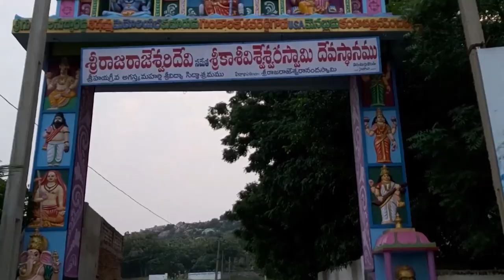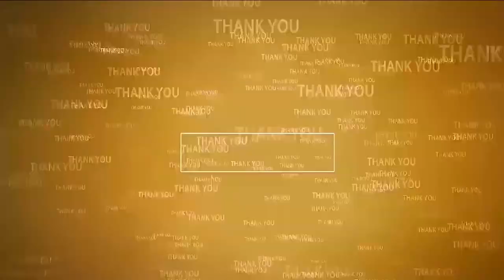సీఎం పాల‌న‌...ఒక సువ‌ర్ణ యుగం@N3NEWS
- అభివృద్ధి, సంక్షేమం ఆయ‌న‌కే సాధ్యం
- ప్రభుత్వ ప్రైవేటు ఉపాధ్యాయుల స‌మ‌స్య‌ల్ని ప్ర‌భుత్వం దృష్టికి తీసుకెళుతా
- ఎమ్మెల్సీ ప‌ర్వ‌త‌రెడ్డి చంద్ర‌శేఖ‌ర్‌రెడ్డి
- చిత్తూరు జిల్లా పరిషత్ స్టాండింగ్ కమిటీ సమావేశంలో అధికారులకు పలు సూచనలు చేసిన ఎమ్మెల్సీ